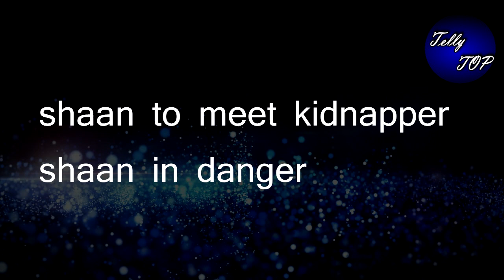SAAKK || शौर्य को बिन देखे नहीं रह पाएगी अनोखी, एक झलक पाने के लिए करेगी ये सब